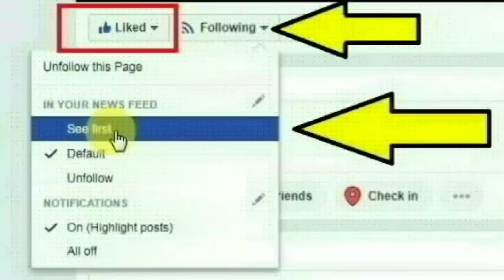ஆந்திராவின் மதானந்தபுரம் கிராமத்தைச் சேர்ந்த நாகமணி செய்ததை பாருங்க | Andra Madhanantha Puram